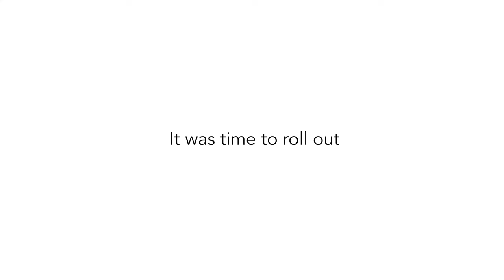A&C Plastics New Headquarters Reveal!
A&C Plastics is a nationwide plastic distribution company headquartered in Houston, Texas. We've been under construction since 2019, and our campus has finally expanded with larger warehouse space, but most importantly, a new office building that screams A&C! We've made this design with intentions to show off our product offerings. Look around our office and you'll see acrylic, plexiglass, polycarbonate, multiwall sheeting, HDPE and much more designed into the space. Even our exterior windows are made of bullet-resistant acrylic! Let's have a fresh start to 2021!